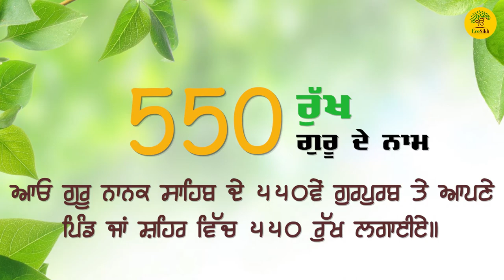ਤੁਸੀ ਆਪਣੇ ਇਲਾਕੇ ਅਤੇ ਪਿੰਡ ਲਈ ਮੁਫ਼ਤ ਪੌਦੇ ਕਿਵੇਂ ਲੈ ਸਕਦੇ ਹੋ? | Know how you can avail plants for free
ਤੁਸੀ ਆਪਣੇ ਇਲਾਕੇ ਅਤੇ ਪਿੰਡ ਲਈ ਮੁਫ਼ਤ ਪੌਦੇ ਕਿਵੇਂ ਲੈ ਸਕਦੇ ਹੋ?
ਇਹ ਜਾਨਣ ਲਈ ਇਸ ਵੀਡੀਓ ਨੂੰ ਜਰੂਰ ਦੇਖੋ ਅਤੇ ਵੱਧ ਤੋਂ ਵੱਧ ਸ਼ੇਅਰ ਕਰੋ!
To know how you can avail plants for free, watch this video.

ਆਰਥਿਕ ਤੌਰ ਤੇ ਈਕੋਸਿੱਖ ਜਥੇਬੰਦੀ ਦੇ ਕਾਰਜਾਂ ਚ ਹਿੱਸਾ ਪਾਓ। ਵਾਤਾਵਰਨ ਤੇ ਹਰਿਆਲੀ ਬਚਾਓ!
EcoSikh Charitable Society | A/c No: 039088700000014
Bank Name: Yes Bank Ltd, Miller Ganj, Ludhiana |
IFSC Code: YESB0000390 {CURRENT ACCOUNT}